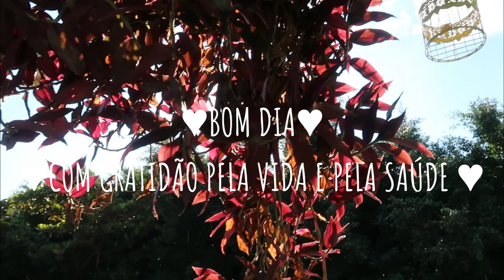CUIDANDO DA CASINHA - ETIQUETAS PERSONALIZADAS - QUARENTENA COMO ESTAMOS LIDANDO ?- Por Cah Almeida